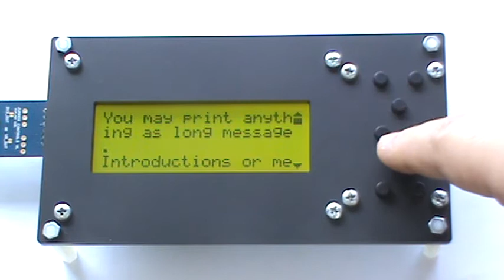Scrollable long message